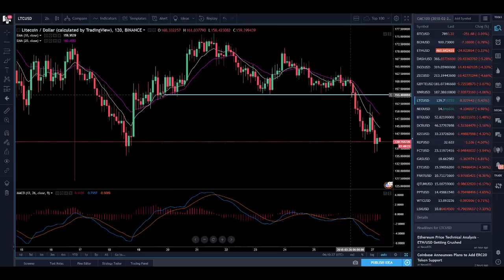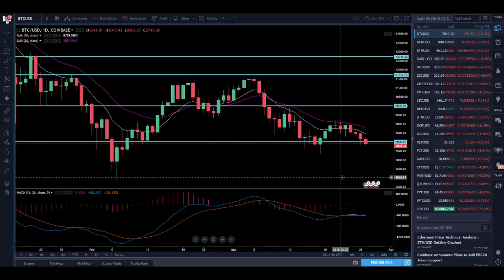The Bears Roar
Well we saw a short lived spike in bitcoin around $8,000 to start the day and then the bears came back. In this video Trader Cobb breaks down what he sees.